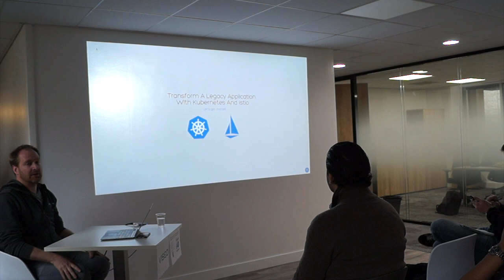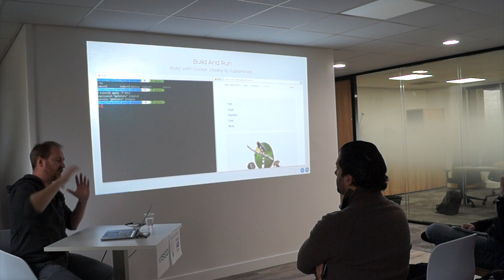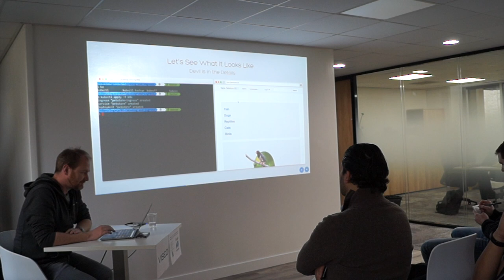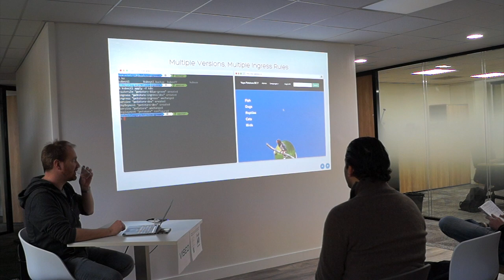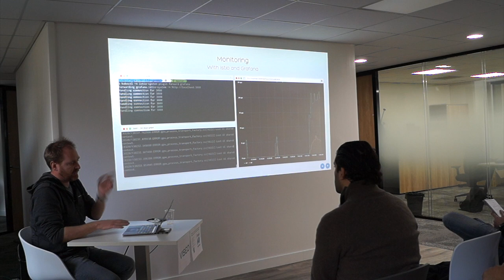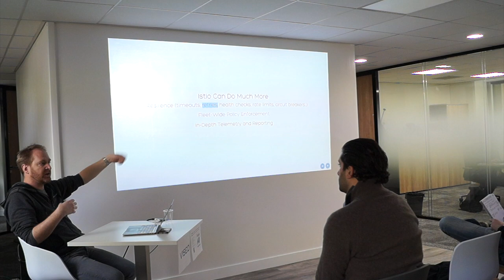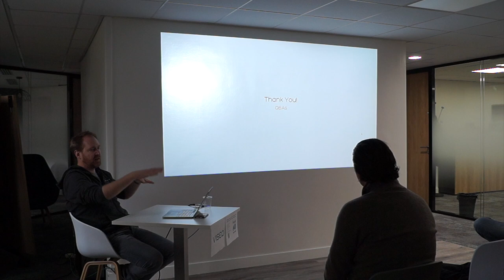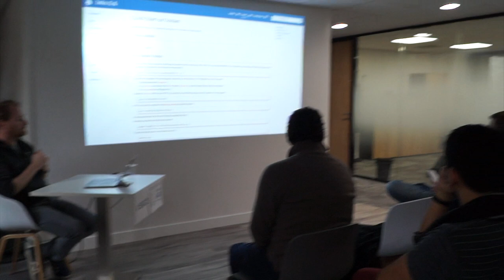Transform a legacy application with Kubernetes & Istio (by David Gageot, Google)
Pour développer et mettre en production une architecture à base de micro-services, Docker, Kubernetes et Istio s'impose.
Docker nous donne l'isolation des services, Kubernetes permet de les distribuer sur un cluster et Istio apporte de l'intelligence au réseau.

Mais voilà, comme 80% des développeurs, c'est une application monolithique et paléolithique que je dois moderniser. Comment puis-je tirer tous les bénéfices de ces outils ? Puis-je le faire sans toucher une ligne de code de mon application ?

Simplification des montées de version, Déploiement sur le Cloud, Blue/Green deployments, A/B Testing, Monitoring des Apis...
Autant de cas concrets que l'on mettra en œuvre sans toucher au monolithe !!

Il y aura du live coding !

David